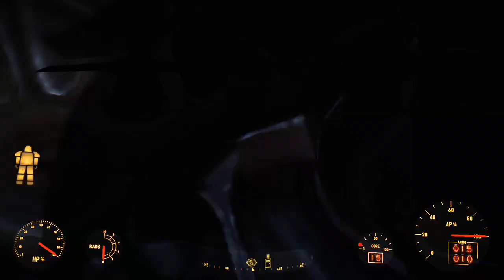Fallout 76 Ep 158 - Wastelanders Pt 26 - Invisible Ties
Fallout 76 Episode 158 - Trade Secret quest ending with Penelope Hornwright and finishing the Pioneer Scouts Possum robotocist tour at RobCo , Starting the Invisible Ties quest to got to The Deep and find a chinese stealth suit